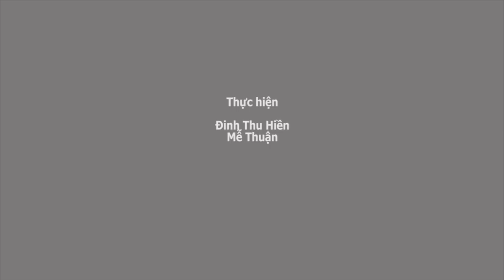Hoa hậu chuyển giới Lào Piyada Inthavong đẹp không tì vết khi đến Việt Nam